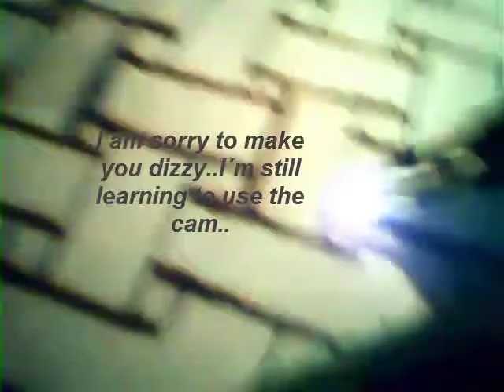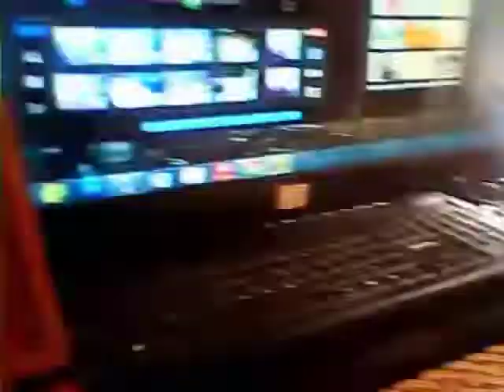celtic knott design table top..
Woodburning Table proyect...it´ll take time for me to finish it. I still have to  dye it. and then barnish it. ok? music by Djjaner.